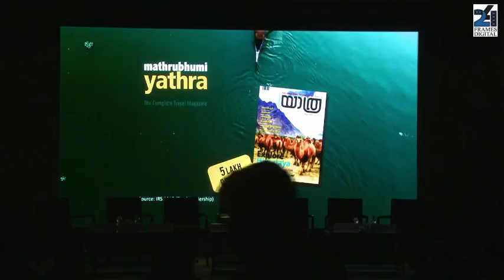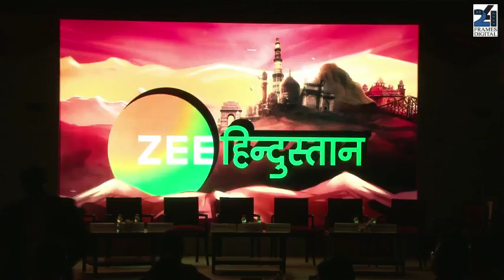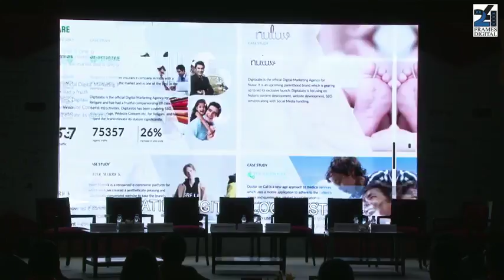Welcome Address by Annurag Batra, Chairman & Editor-in-Chief, exchange4media | BW Businessworld